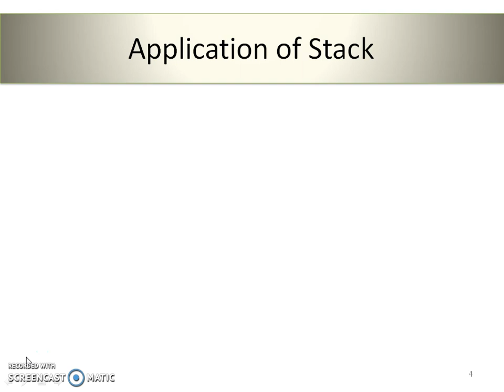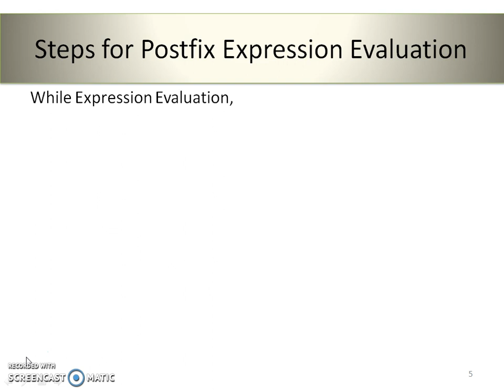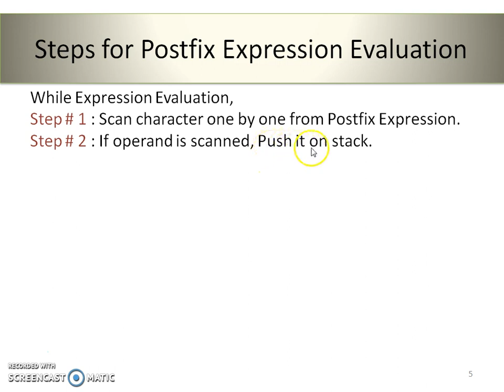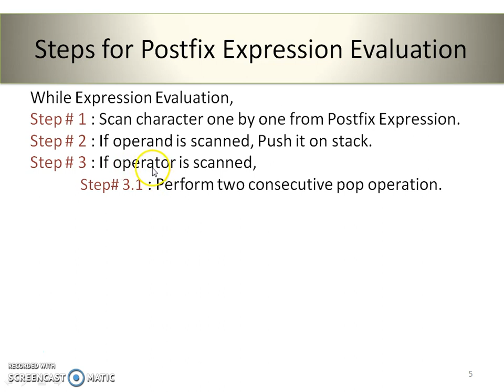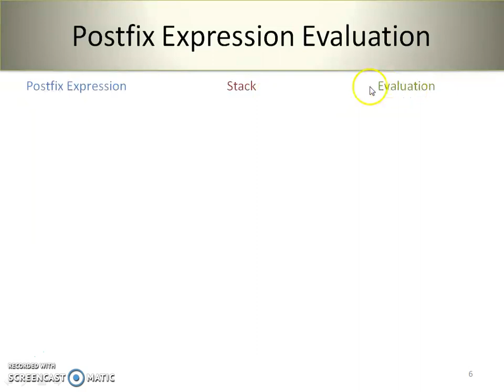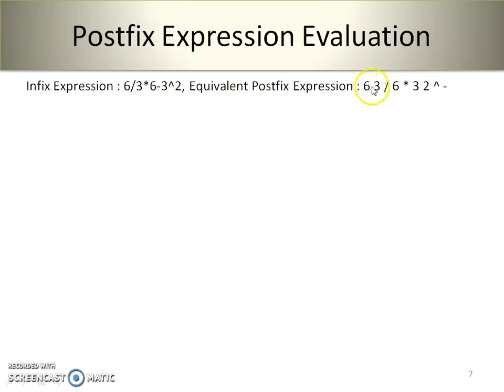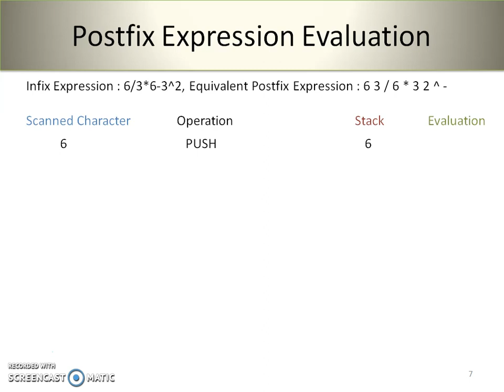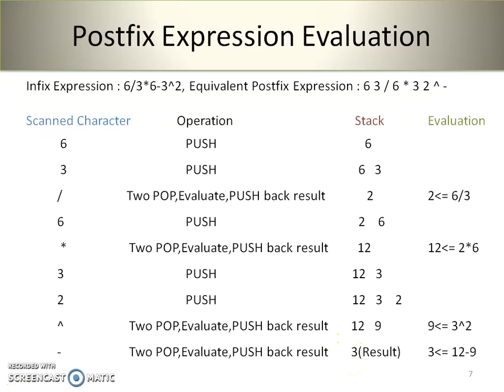Postfix Expression Evaluation Hindi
This video explains one of the application of stack i.e. Evaluation of Postfix Expression. This video also covers Stack as data structure and its applications at a glance.
In this video, main focus is on Postfix Expression Evaluation . Different steps and rules are also explained in this video along with suitable solved examples.
After watching this video please make comments if any. Thank you.